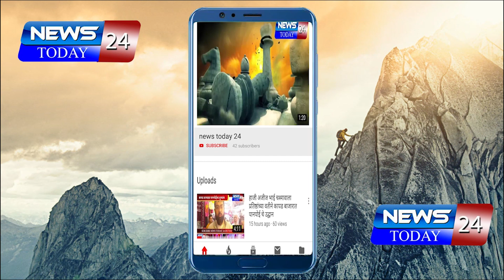नांदेड : स्वातंत्र्याच्या सत्तरीनंतरही मांजरी (माथा )मुलभूत सुविधांपासुन वंचित,......